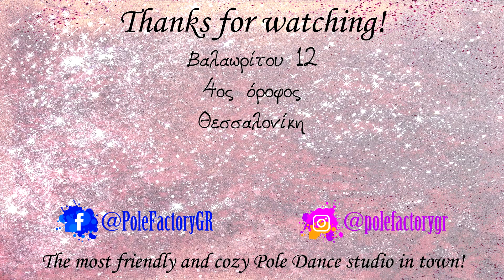PoleFactory Pole Studio - Winter Showcase 2023 - Kitties (Day 1)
Pole Factory, the most friendly and cozy Pole Dance studio in town!

 This is our winter showcase,
*Choreography by Maira Gothique

Valaoritou 12
4th floor
Thessaloniki, Greece

*We offer:
💃 Pole Dance Classes
👠Exotic Pole Classes
🧘Flexibillity Training
🕵️‍♀️ Private Lessons
⭕Aerial Hoop